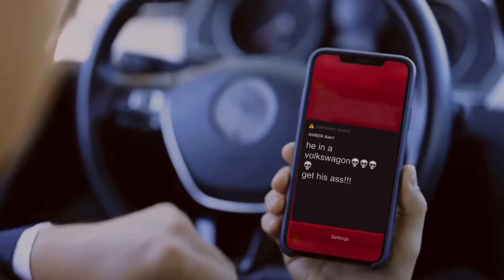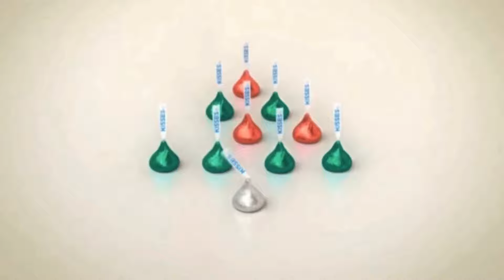TOP 5 BANNED COMMERCIALS 💀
thank you so much for 100k subs? most insane thing to have so many friends thank you.

Musician: WHAM!